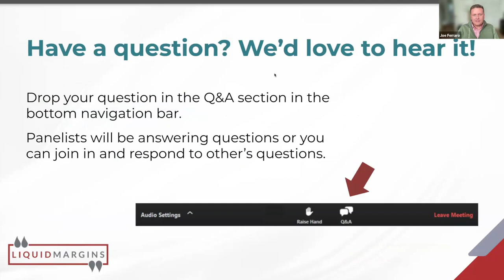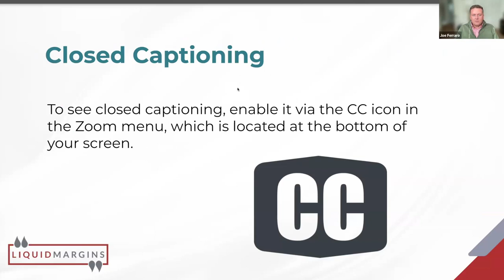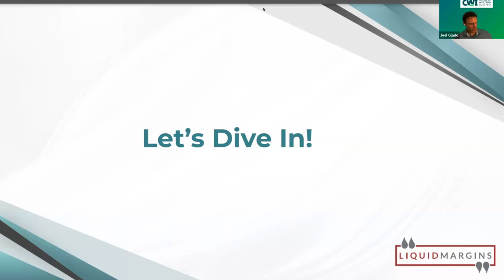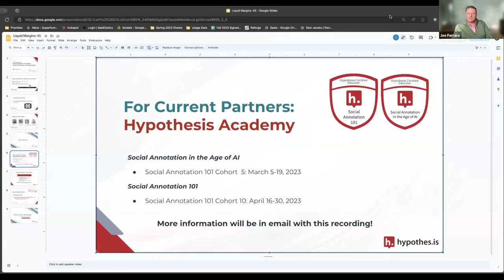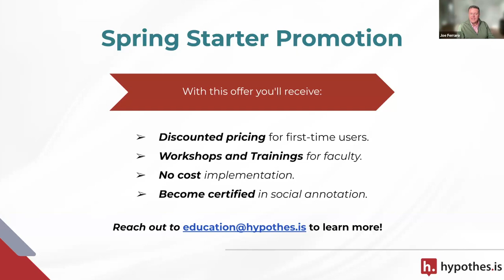Liquid Margins 45: AI and the Future of Learning - Trends, Challenges, and Opportunities